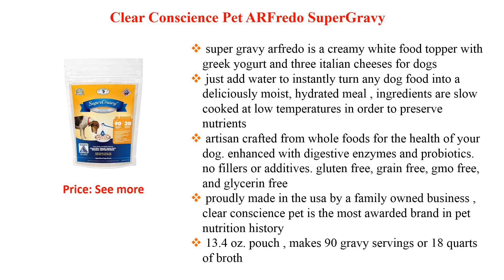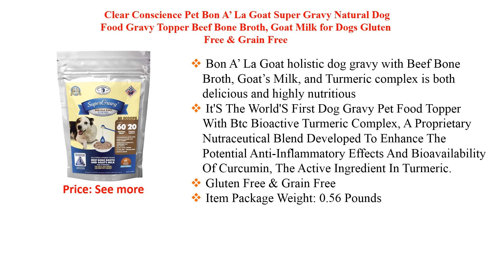Top 6 Dog Food Topping - Dog Supplies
1. Wolf Spring Calming Anxiety Relief Dog Water, All Natural Formula for Sleep Aid, Separation Anxiety, Help Support Stress and Promote Relaxation Thunderstorms, Travel, Barking & Fireworks
2. Wolf Spring Natural Weight Loss for Dogs, Dog Vitamin Supplement, Additive for Dog Food, Promotes Pet Health, Glucosamine for Joint Support, Support Energy Metabolism & Fat Burn, 10 oz
3. Clear Conscience Pet ARFredo SuperGravy
4. Clear Conscience Pet SuperGravy The Ultimate Gravy Four-Pack - Natural Dog Food Gravy Topper - Hydration Broth Food Mix - Human Grade 30 Scoop Bags, 120 Scoop, 01108
5. Clear Conscience Pet Bon A’ La Goat Super Gravy Natural Dog Food Gravy Topper Beef Bone Broth, Goat Milk for Dogs Gluten Free & Grain Free
6. Native Pet's Bone Broth for Dogs and Cats - Human Grade Dog Food Topper & Cat Gravy - Dog Food Toppers for Picky Eaters, Use as Dog Food Seasoning, or Mix for a Cat & Dog Broth Treat!